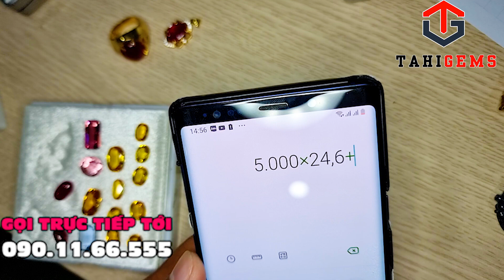Mặt dây chuyền Phật Quán Thế Âm tuyệt phẩm cùng lô sapphire độc của Tahi Phạm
Chi tiết sản phẩm mời quý anh chị truy cập :
Cloud 9
Nghệ sĩ
Itro & Tobu

2. Bài hát
Good Times
Nghệ sĩ
Tobu